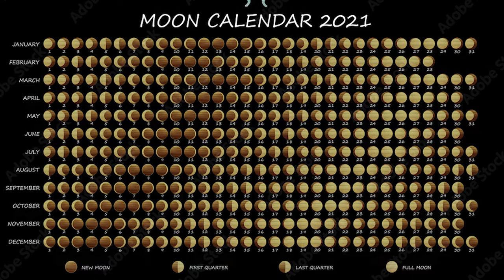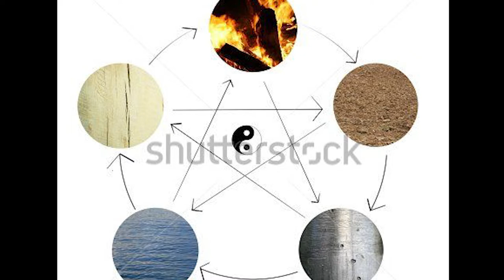💗South Korea - Vietnam Online High School Exchange Program 2021: Speacial Occasions of Vietnam💗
💗This video is to introduce some of the most major traditional occasions in Viet Nam, to our guests and students from Cheongju Foreign Language, a prestigious language high school in Cheongju Province, in the South Korea - Vietnam Online High School Exchange Program 2021.